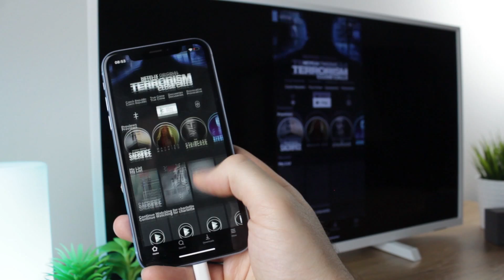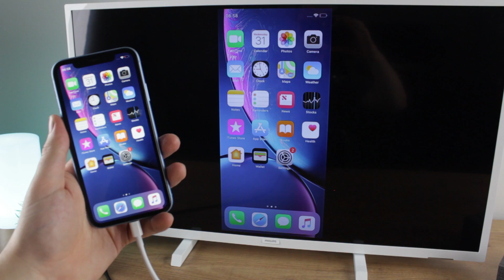iPhone XR How to Connect to HDTV in Under a Minute! (Screen Mirroring Guide)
In today's video I'll show you how to quickly and easily connect your iPhone or iPad to your HDTV in under 1 minute. By following these instructions you can instantly mirror your screen on your TV by simply connecting your TV's HDMI cable into the Official Lightning adapter and the adapter into your Lightning device.

Social Links...